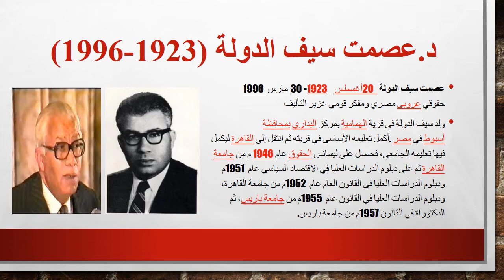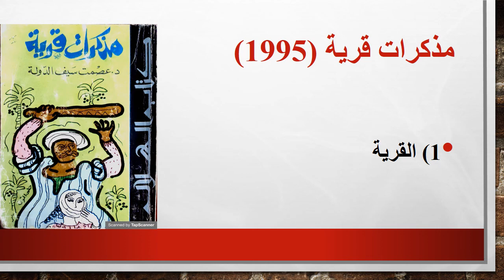مذكرات قرية 2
الحلقة الثانية من مذكرات قرية مع د. عصمت سيف الدولة و فيها تاريخ قرية الهمامية بمحافظة أسيوط، مسقط رأس الدكتور و بعض المعلومات الشيقة عنها
الثلاث حلقات الأولى طويلة نسبيا و هي تقدمة ضرورية لفهم حكايات القرية التي سيمكننا تجزئتها بعد ذلك.
إنتظروا الحلقة الثالثة باكر إن شاء الله